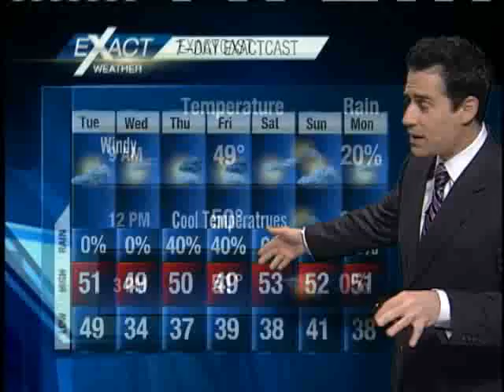Sun and Clouds with Breezy Conditions and Cool Temperatures